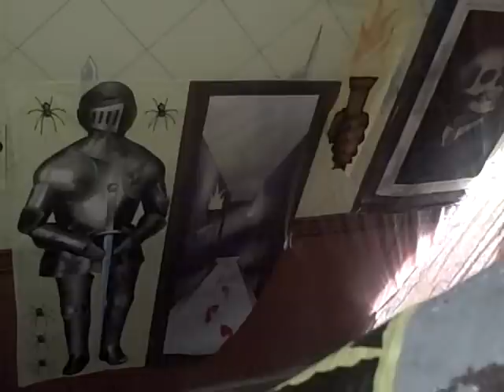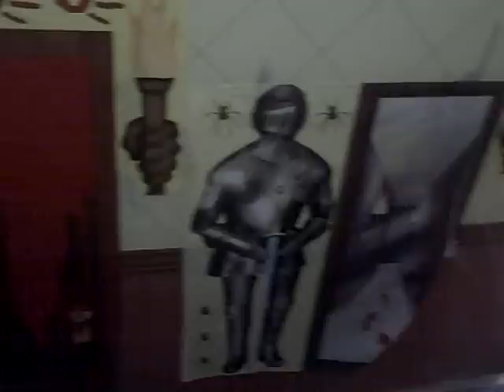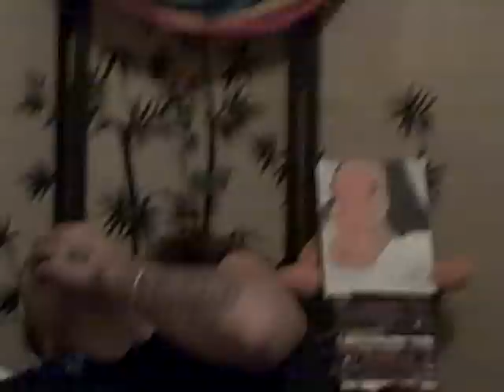Happy Halloween People :)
clips from halloween night
paranormal activity
I used eyeshadow and shit to paint my face up like that just in case ya'll wanted to know